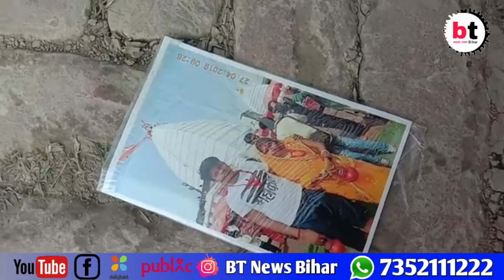समस्तीपुर: दहेज के लोभी पति ने गर्भवती नवविवाहिता की जलाकर की हत्या।BTNewsBihar